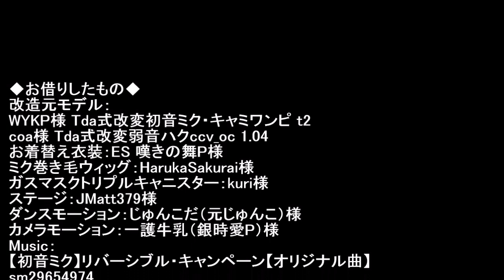【MMD】 リバーシブル・キャンペーン 【Tda式改変初音ミク・弱音ハク お着替えあり】【Ray-mmd】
改造元モデル：
WYKP様 Tda式改変初音ミク・キャミワンピ t2
お着替え衣装：ES 嘆きの舞P様 【This model has expired of use】